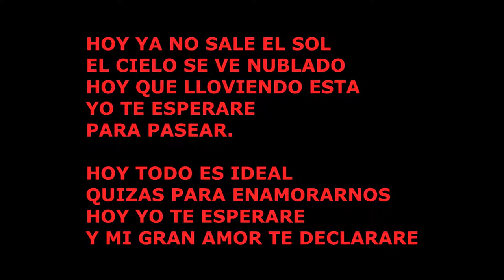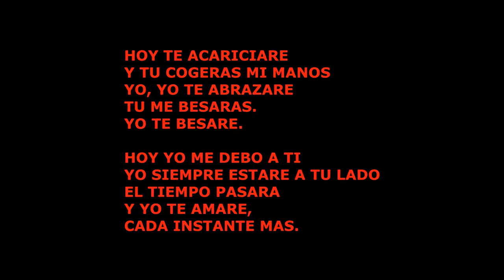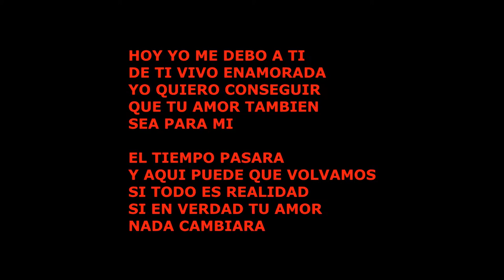auvidkar Karina Concierto para enamorados MIDI PISTA KARAOKE ESTILO, IPAD, KORG PA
Aqui tienen nuestra version de esta rola que quedo para siempre, y la cual nos pidieron que arreglaras para cantarla en dos tonos, y la bajaramos tono y medio. Porque la original sube en tono y medio. Y la tenemos para todas las plataformas de reproduccion de MIDI, PISTAS, KARAOKES, ESTILOS, MP3 etc con la garantia y calidad que ya nos conocen. Informes al CEL/WHATS 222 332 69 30.